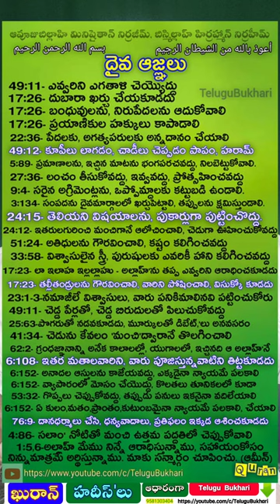Allah camands democracy consttution aw and order Quran & islam